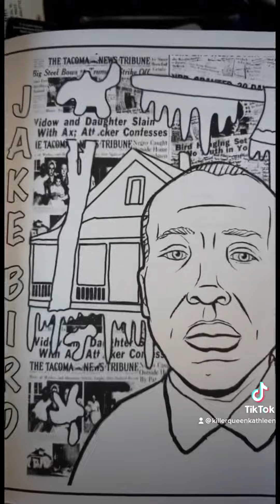American Serial Killer Coloring Book — Jake Bird